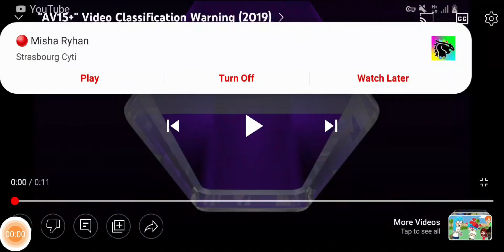All The Classifications